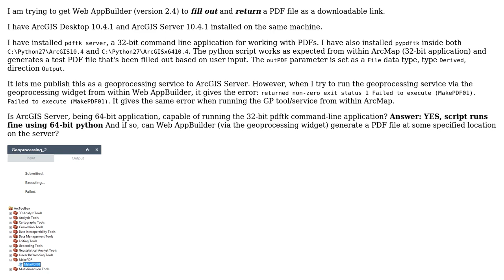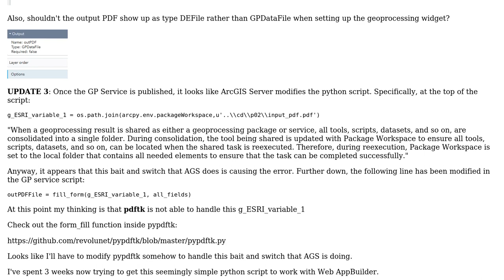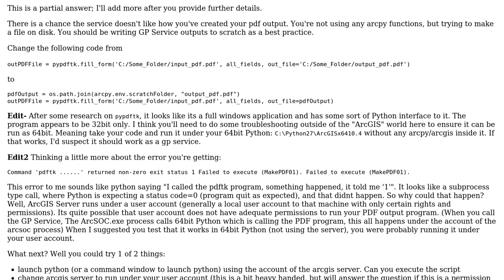GIS: How to set up geoprocessing service to fill out PDF form from within Web AppBuilder?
With thanks & praise to God, and with thanks to the many people who have made this project possible! You are responsible for your own actions.